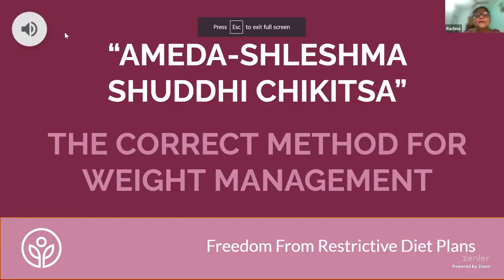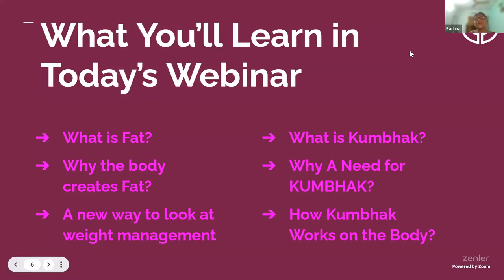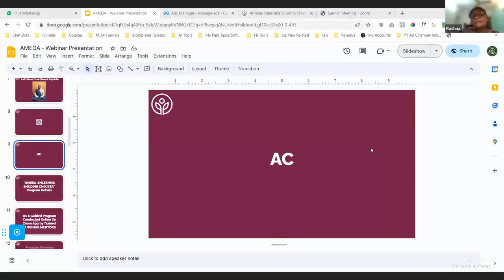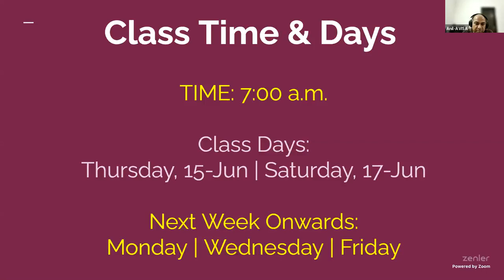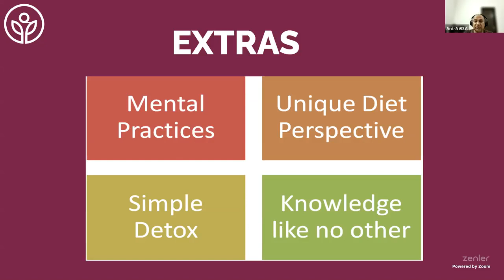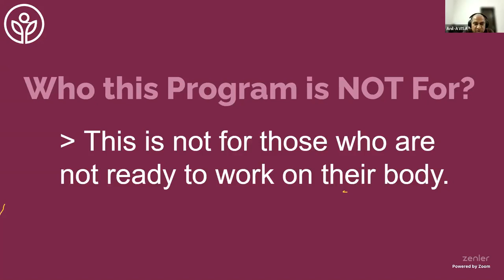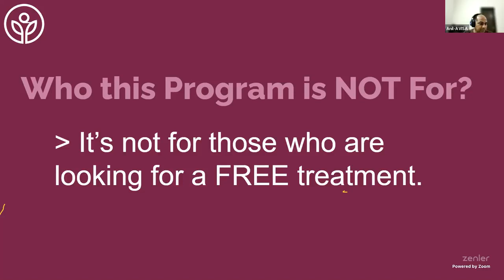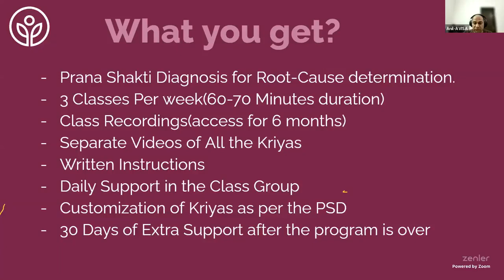Ameda-Shleshma Shuddhi Chikitsa for Weight Management & Perfect Health:12-Jun-2023 Webinar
Ask Swami ji about Weight Management and Metabolism Enhancement solutions in the live webinar.